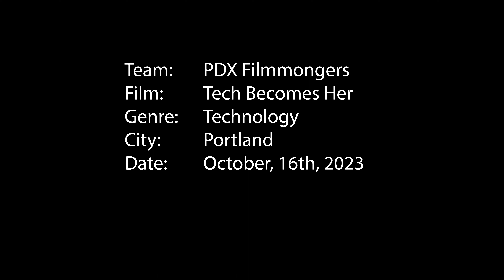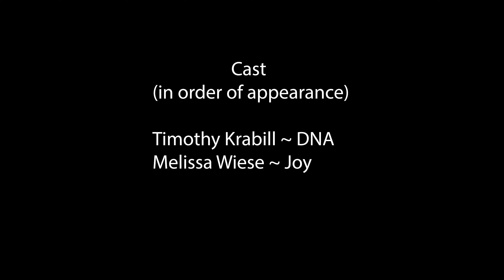Tech Becomes Her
This is our film made for the 2023 GuignolFest 72-Hour Horror Film Race.  Required elements are:
Sub-Genre = Technology
Character = DNA
Prop/Weapon = Beethoven Music and a Dagger
Line of Dialogue = "This is a real horror show."